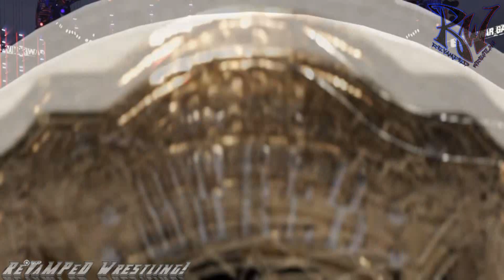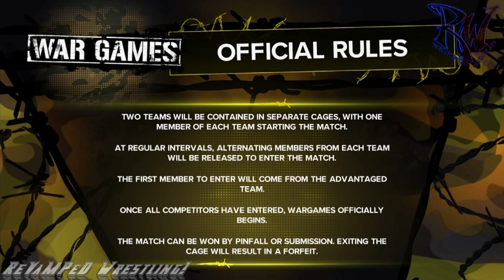WWE SURVIVOR SERIES WarGames 2023 Highlights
Raw Nov. 27 2023 Raw 11/27/23
Smackdown Nov. 24 2023 Smackdown 11/24/23
WWE SURVIVOR SERIES 2023 Full show SURVIVOR SERIES WarGames